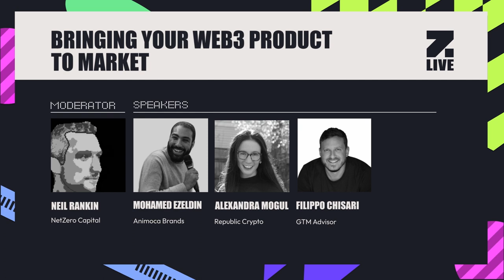Bringing your Web3 product to market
In this panel we have Mohamed Ezeldin from Animoca Brands, Alexandra Mogul from Republic Crypto, Filippo Chisari GTM Advisor, Emily Dallara from SL2/Polygen, and moderator Neil Rankin from NetZero Capital leading a discussion around Bringing Your Web3 Product to Market at Zebu Live on September 23rd.

The panel focused on Web3 go-to-market strategies and marketing tactics for ventures and projects in the space, including community building, token economy and fundraising, as well as Web3 adoption and importing Web2 business into the space. Discussing things like community building and product-market fit, the panel explored a wide range of topics to prove considerable food for thought to the audience.